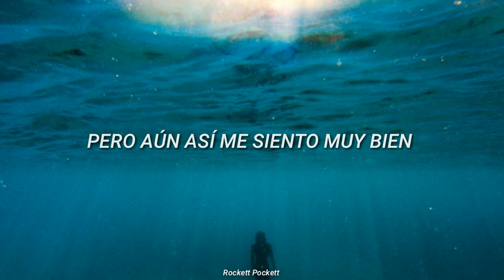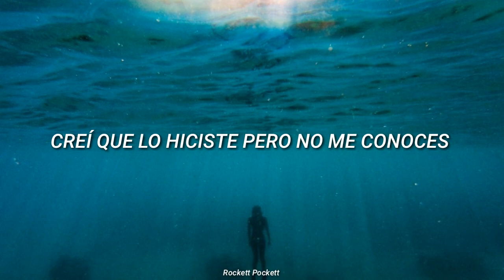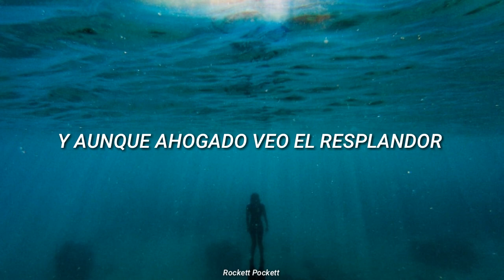Daphne (Sub. Español) // Porter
Notas:
Hay un concepto no oficial acerca de éste EP y es que cuenta una historia durante las 7 canciones; En ésta quinta canción se relata que el protagonista no pudo superar la muerte de su amada y para poder estar con ella intenta suicidarse ahogandose.

Puedes escuchar la playlist del EP completo de Porter "Donde los Ponys Pastan" con letra y/o subtítulos en español aquí;